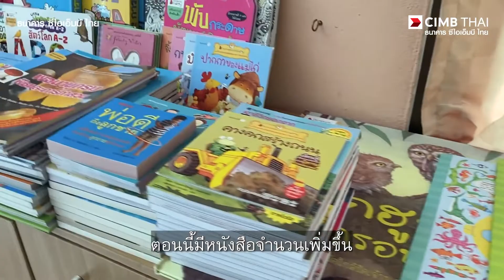ธนาคาร ซีไอเอ็มบี ไทย ติดปีกเติมฝัน สร้างโอกาสทางการศึกษา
กว่า 9 ปีมาแล้วที่ธนาคาร ซีไอเอ็มบี ไทย
ได้ติดปีกเติมฝันสร้างโอกาสทางการศึกษาให้กับเด็กๆ
โรงเรียนวิรุณเทพ อ.ฝาง จ.เชียงใหม่ และวันนี้เราได้กลับไปดูแลอีกครั้ง
เพื่อต่อเติมความฝันให้กับเด็ก ๆ อีกครั้ง

ขอขอบคุณเพื่อนพนักงาน และบริษัทในเครือทุกท่าน
ที่ช่วยเหลือ และสนับสนุนโครงการเป็นอย่างดี